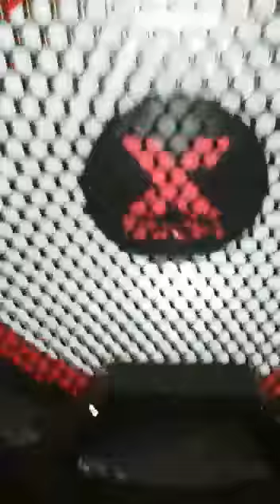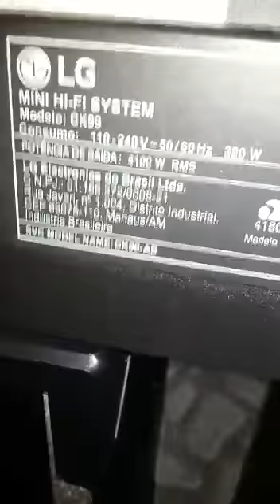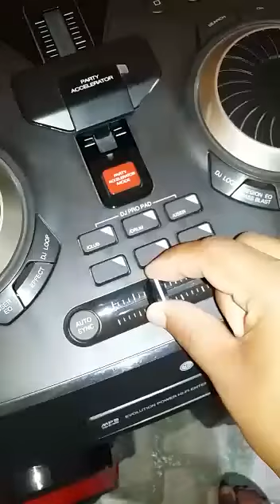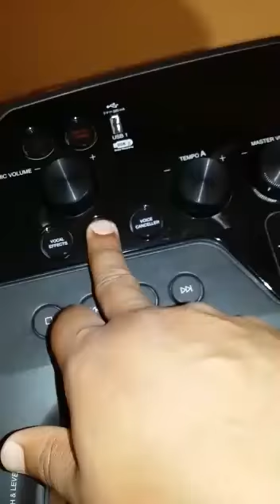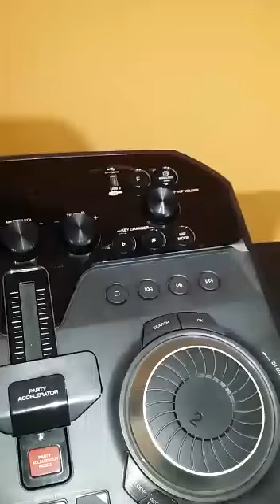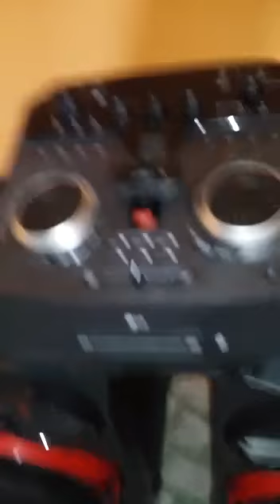LG CK99 detalhes do aparelho. Vídeo cedido.